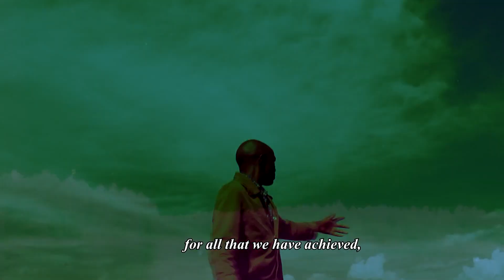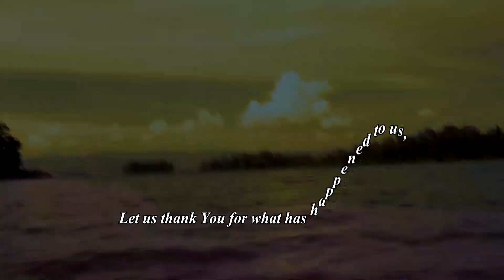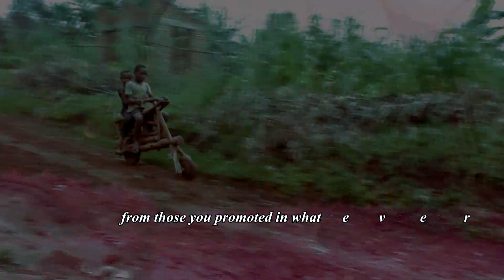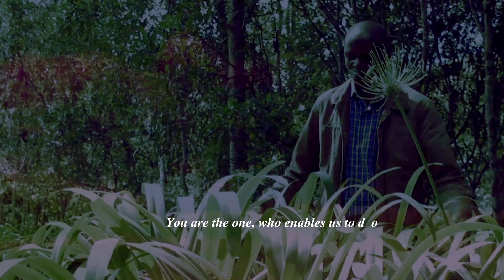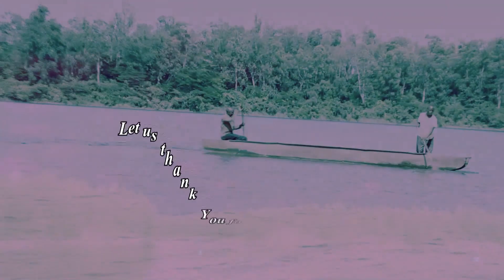Dutarame - Let us celebrate by Ngirinshuti Jonas Official video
This is how the Holy Spirit inspired and used us by the end 2015.
This video is back; still inspiring as it did in the beginning of 2016.  Dutarame/ Let us celebrate!